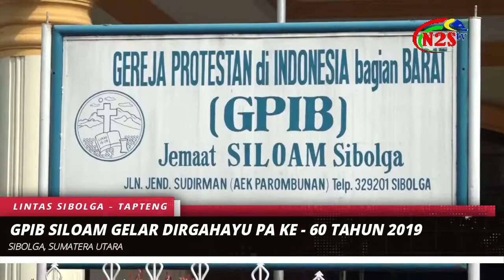HUT KE - 60 PELKAT PELAYANAN ANAK GPIB SILOAM SIBOLGA